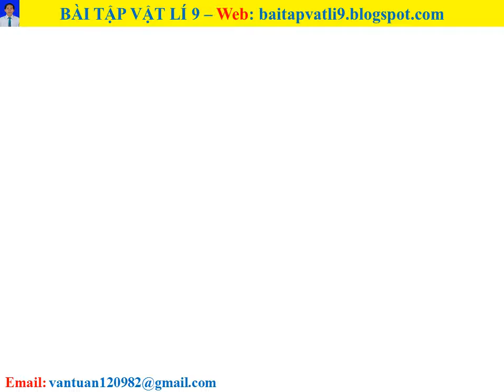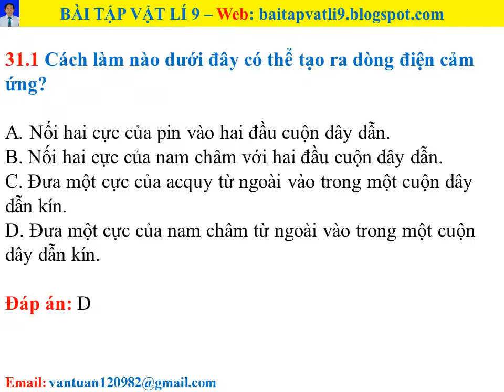Bài tập vật lí 9 - Bài 31 - câu 31.1